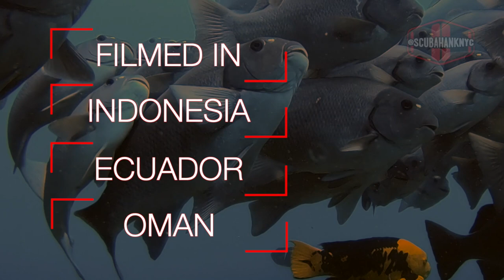Pretty Fishies Presented at The New York Underwater Photographic Society (NYUPS)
"Pretty Fishies Not in Quarantine" was presented at the month meeting of the New York Underwater Photographic Society (NYUPS). NYUPS is the photography and videography subgroup of the New York City Sea Gypsies.The NYC Sea Gypsies is a not for profit dive club.

This month our theme was "Pretty Fishies" and I presented the short underwater video above. The clips were taken from dives in Ecuador, Indonesia and Oman over several years.

To view more of my diving adventures, please visit my underwater image site for both videos and photographs